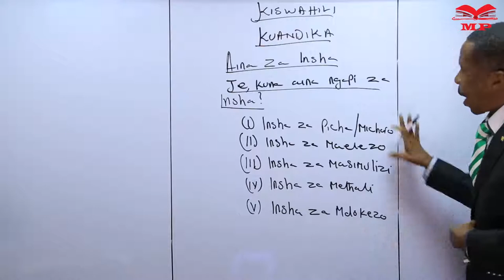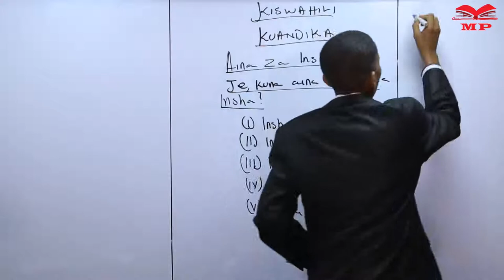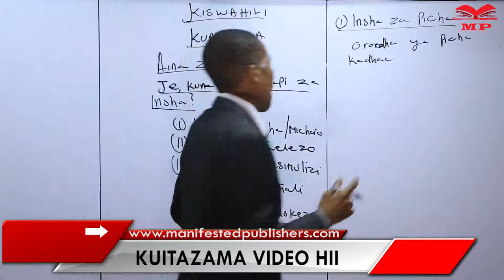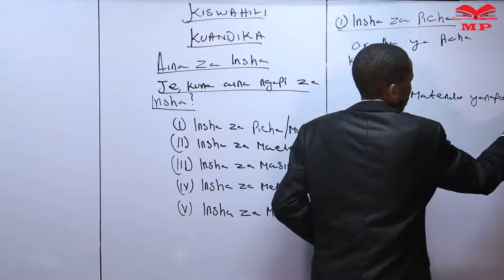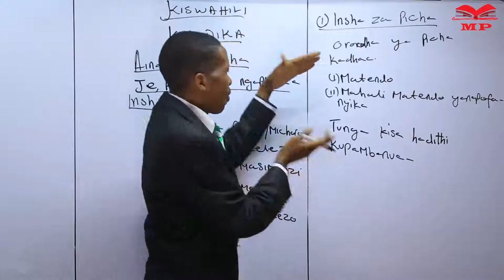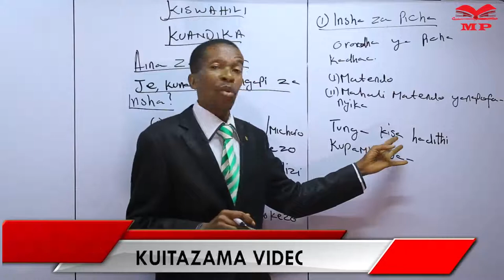KCSE - KISWAHILI - MARUDIO